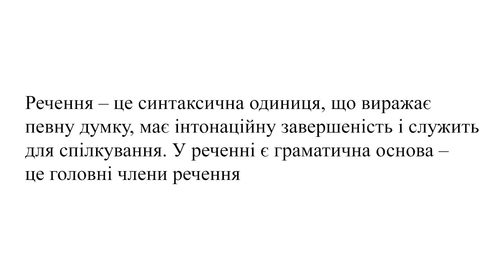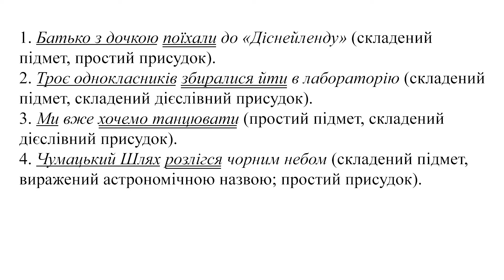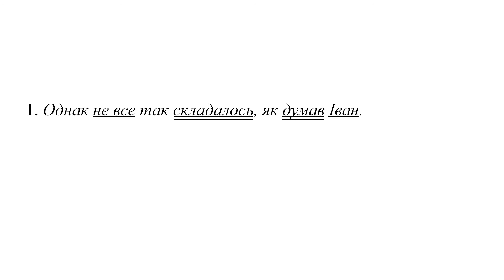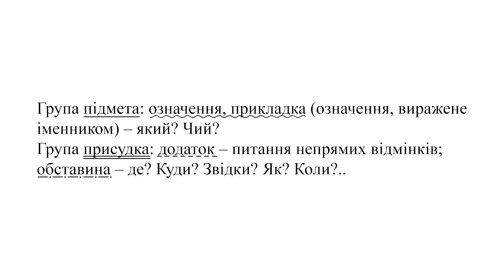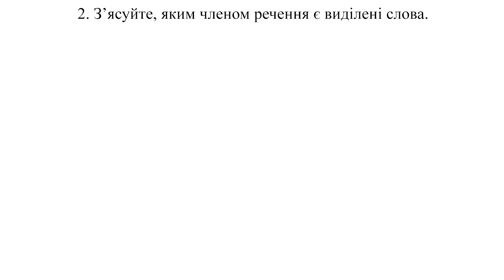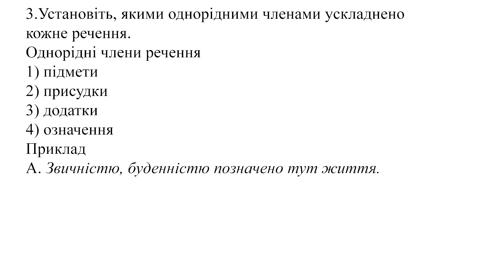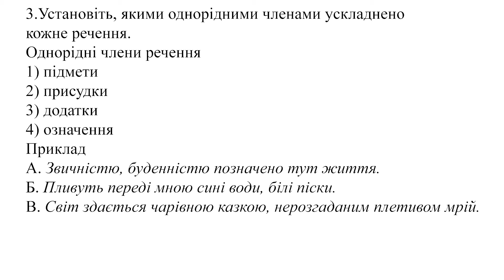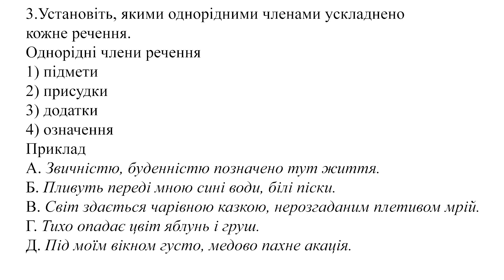Українська мова. 9 кл. Урок 1. Граматична основа речення. Головні та другорядні члени речення